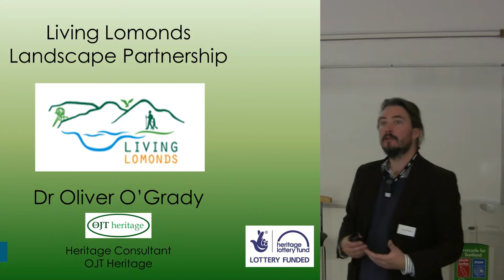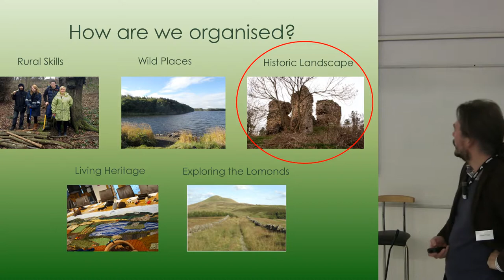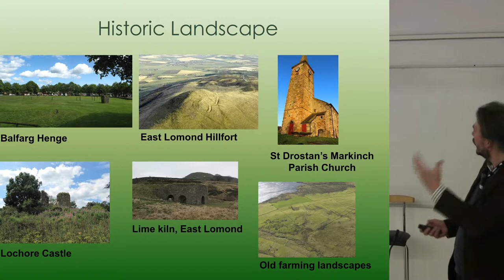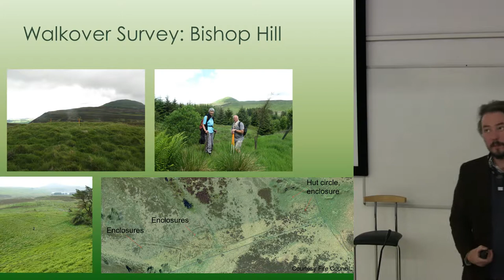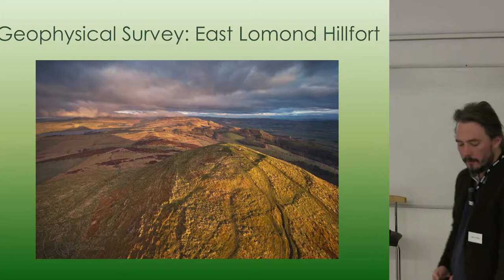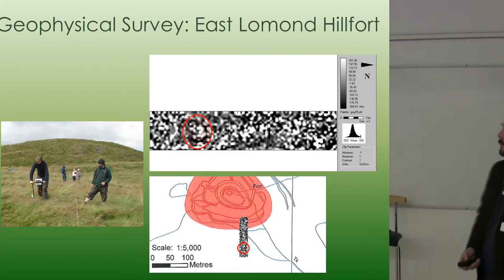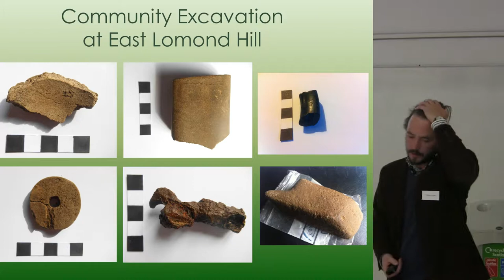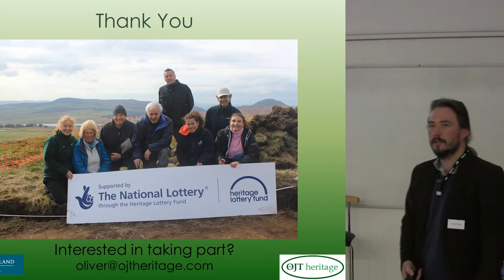Living Lomonds Landscape Partnership: Discover the Ancient Lomonds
Oliver O'Grady presents 'Living Lomonds Landscape Partnership: Discover the Ancient Lomonds' at Tay and Fife Archaeology conference.